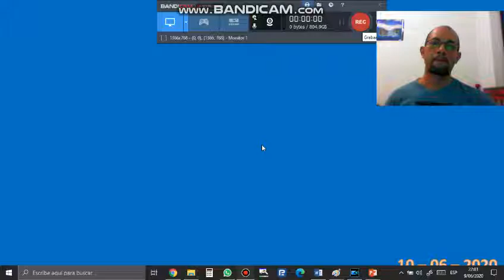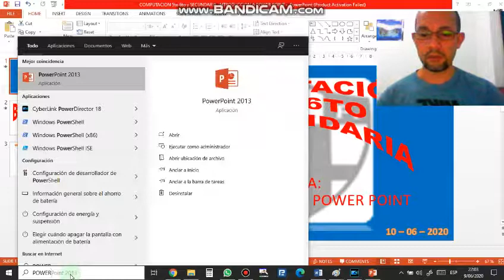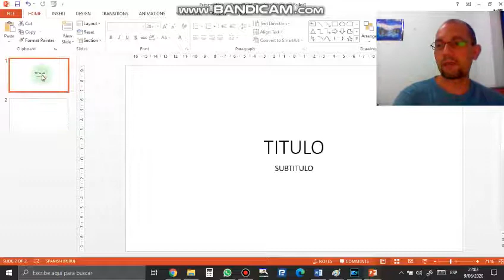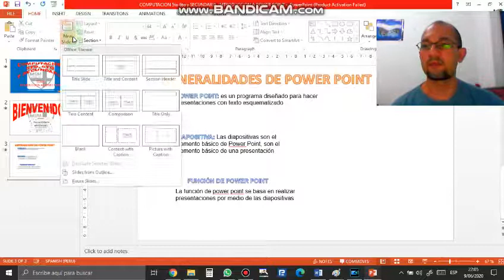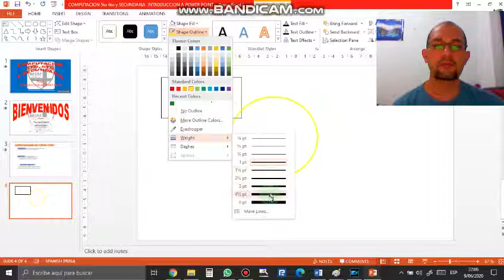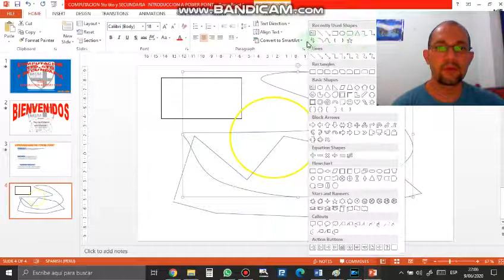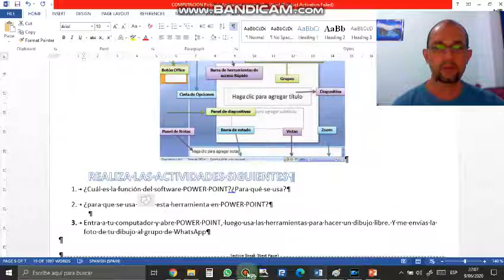COMPUTACION 5TO 6TO SECUNDARIA INTRODUCCION A POWER POINT (Profesor Roger Guillen)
COMPUTACION, 5TO ,6TO, SECUNDARIA ,INTRODUCCION, A, POWERPOINT, Diseños basicos - intermedio y avanzados - uso de herramientas - CURSO DE COMPUTACION GENERALIDADES RELACIONADAS CON COMPUTACION SOFTWARES Y DISEÑO... CURSO BASICO DE COMPUTACION... APRENDE COMPUTACION DESDE LO BASICO - NIVEL BASICO - INTERMEDIO - AVANZADO